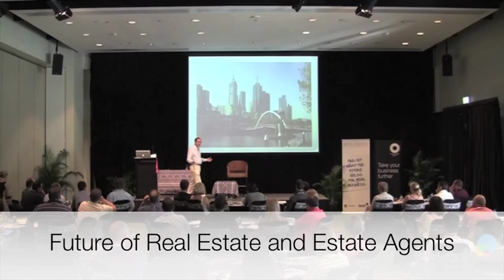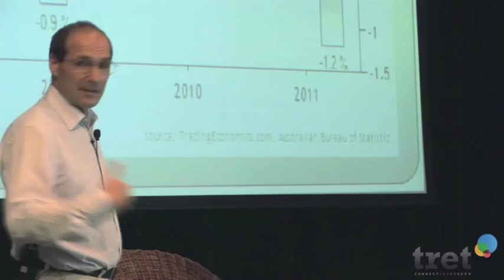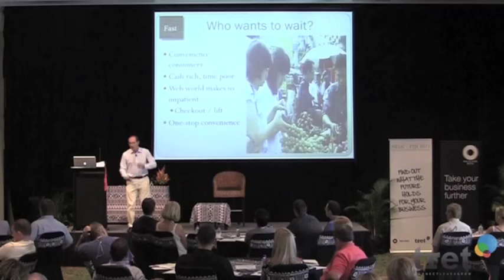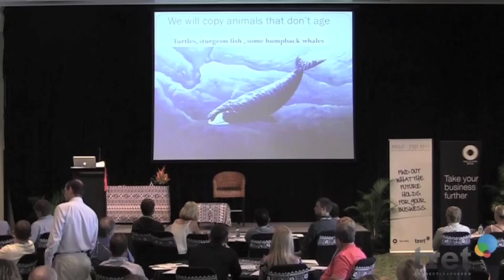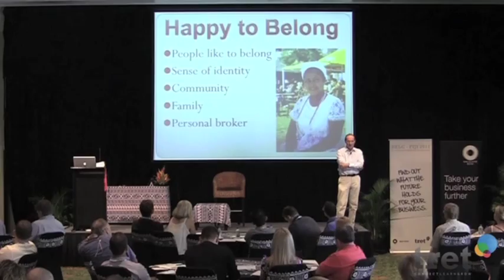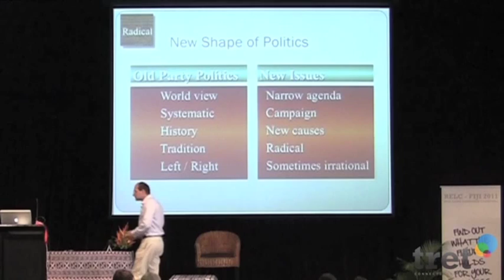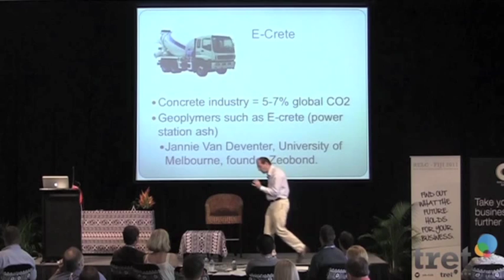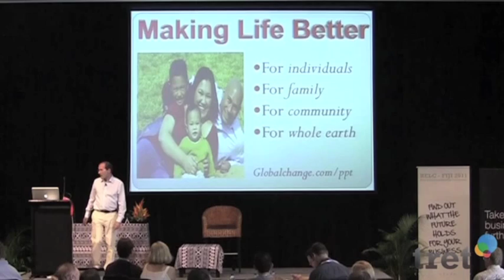Future of Real Estate, Estate Agents, Selling your own Property, Marketing - keynote speaker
Future of Real Estate and Property Marketing -- global trends and property outlook for Australia market.  How Estate Agents need to change the way property is marketed and sold using online tools, social media, mobile multichannel marketing, video of properties for sale.  Future impact of digital tools like Google Earth, Google Maps on customers searching for properties online.  Researching local property markets no longer requires traditional estate agents -- either for property sales or rental markets.  How selling methods of traditional estate agents are being overtaken by online aggregator platforms for listing of properties.  How to sell your own property online without using any estate agents.  Future role of local estate agents -- maximizing opportunities from specialist local knowledge, sourcing properties before they go on public market.  Lessons for real estate developers and real estate investors. Impact of demographics on demand for different types of property in Australia and medium term property market trends.  Global economic trends, interest rates, GDP, rise in average earnings, affordability of property loans, availability of mortgages following credit crunch and global economy downturn.  Government policy on interest rates and relationship to property prices -- attempts to smooth out property price boom and crash.  Conference keynote speaker Patrick Dixon -- presentation to RELC -- event for Real Estate executives in Australia.